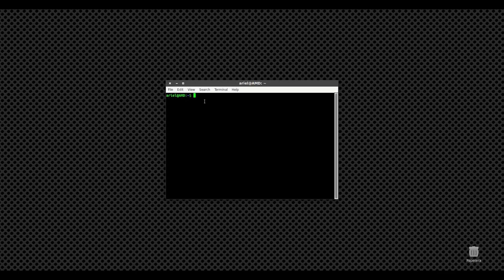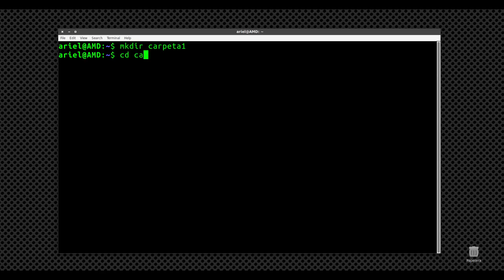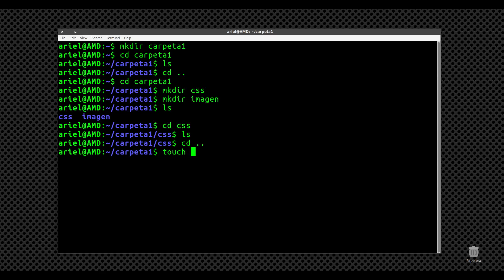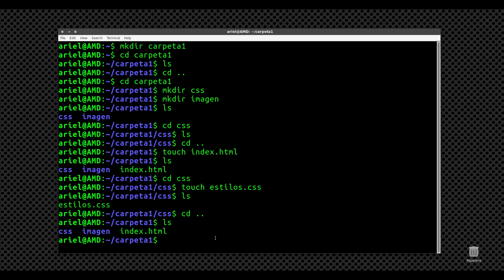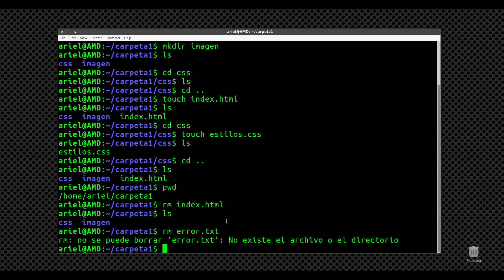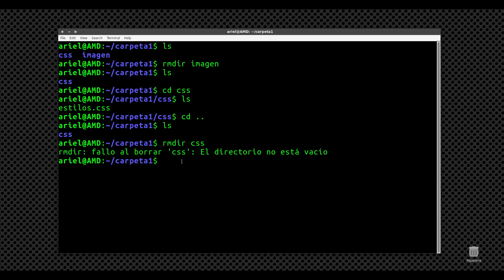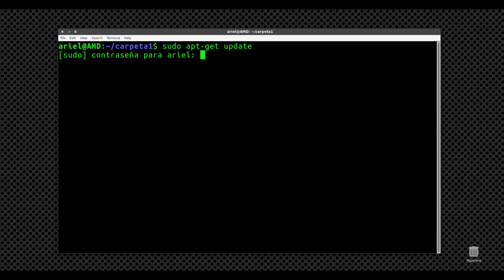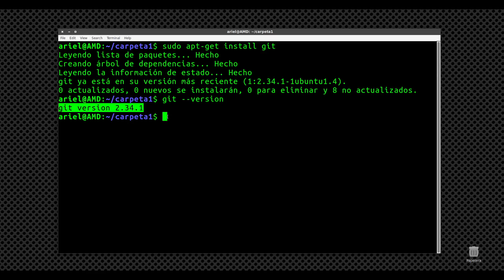Instalación de Git y comandos básicos de la terminal de Linux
En este video vemos como instalar Git en un sistema operativo Linux, y los comandos indispensables para utilizar la consola  o terminal con esa herramienta.